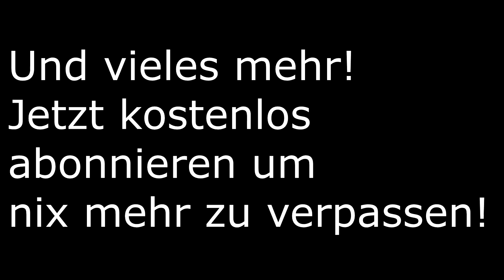Chris Gehle - Mein Kanaltrailer! (Klexifuchs)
Hoffe das basst so, hab noch nie ein Video per Emanil hochgeladen.